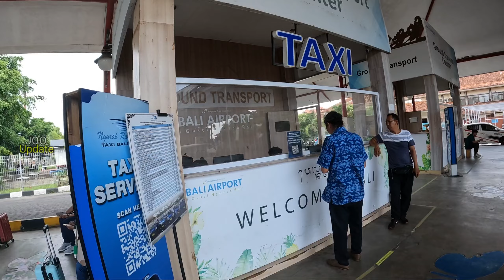SITUASI BANDARA NGURAH RAI BALI ! INFO TERKINI BALI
Info Bali - Bandara Ngurah Rai Bali termasuk salah satu Bandara tersibuk di bali, Bandara Ngurah seakan tidak pernah sepi pengunjungnya. Situasi terkini Bandara Ngurah Rai Bali

Saat ini, bandara I Gusti Ngurah Rai mampu menampung hingga 25 juta penumpang. Bandara ini juga bukan hanya melayani penerbangan dosmetik saja melainkan berbagai penerbangan internasional. Bandara ini memiliki dua terminal, yaitu satu terminal domestik dan satu terminal internasional.

Info tentang Bandara ngurah rai
Bandara International I Gusti Ngurah Rai Bali
Badung, Bali - Indonesia 80362

Ikuti Virtual Tour bersama @jooupdate melihat situasi Bandara Ngurarah Rai Bali aat ini

Jangan Lupa juga follow instagram : jooupdate_

Terus ikuti Channel ini, next content sbb :
Kota denpasar
Pula Bali
Canggu Bali
Seminyak Bali
motovlog Bali
vlogger bali
tempat wisata bali
legian bali
legian
kuta bali
kuta beach
bali Seminyak
gang poppies
bali terkini
Pariwisata bali
Pariwisata bali sepi
Kuta bali
Ubud Bali
Wisata bali
Info Bali
Tuban Bali
Wisata Bali
Joo update
Kabupten Gianyar
Wisata Kuliner
babi guling
masakan khas bali
Kuliner Bali